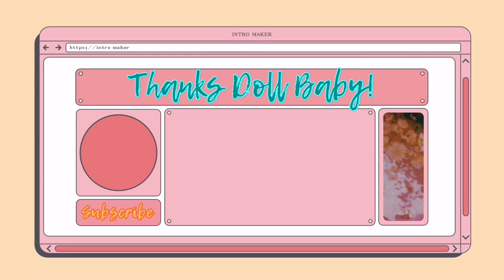WIG REHAB: Detangle & Trim | TUTORIAL